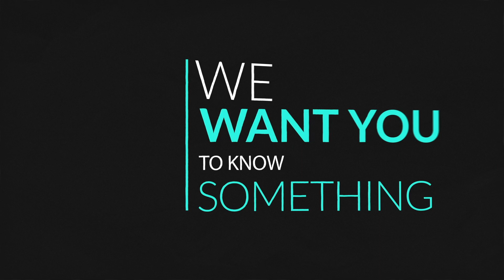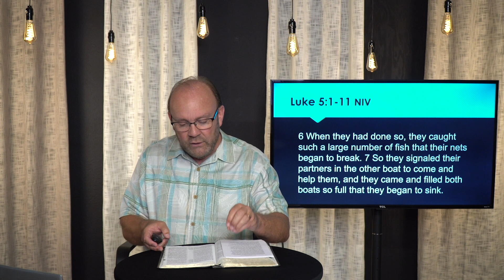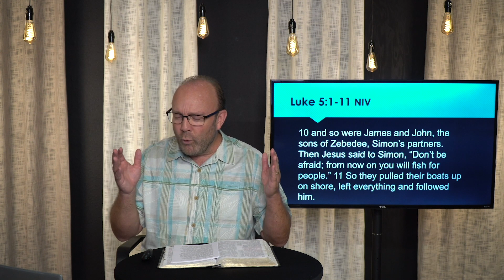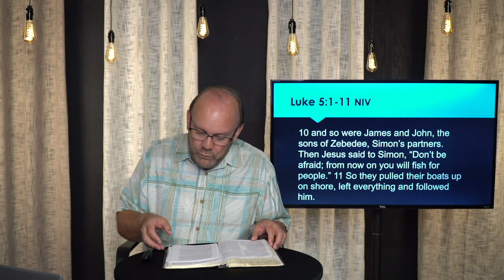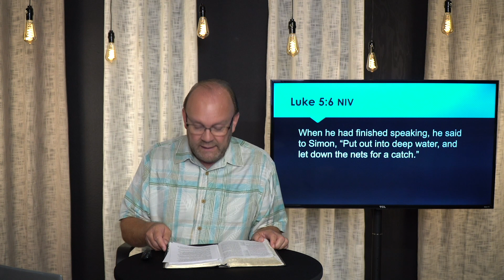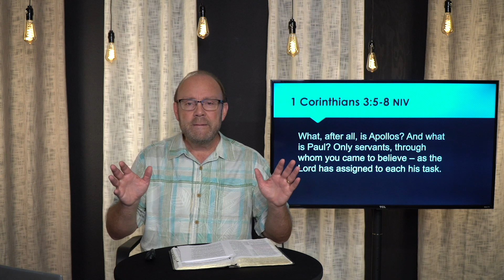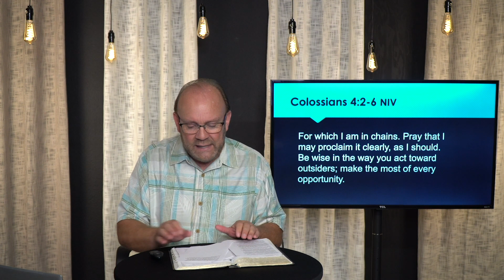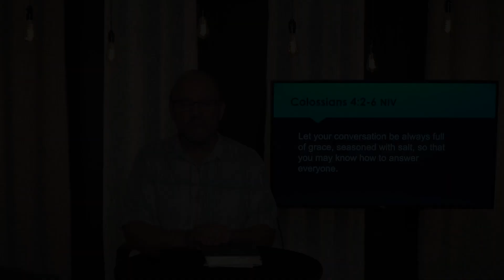English Service - October 4, 2020 | North County Church